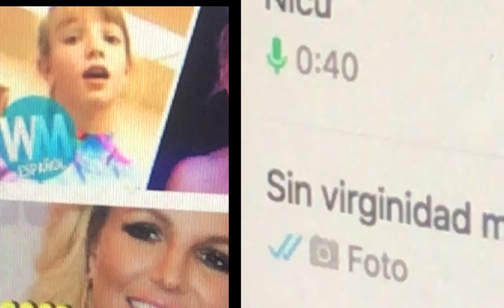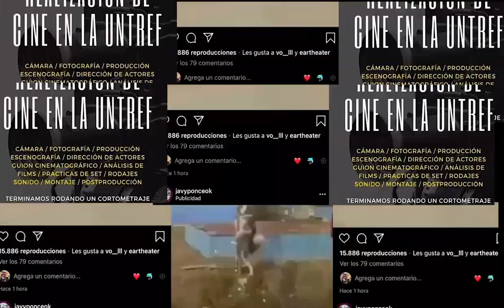TE AMO - GENOSIDRA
Para lxs que buscamos amor x google